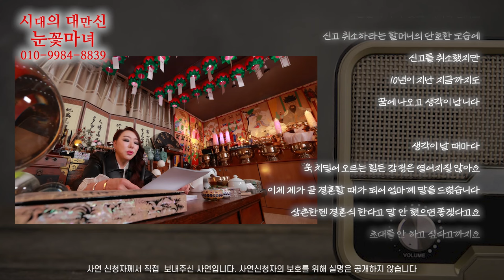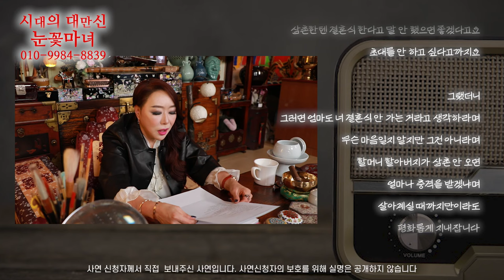[눈꽃마녀 사연라디오📻] Ep.33｜천신제자 눈꽃마녀